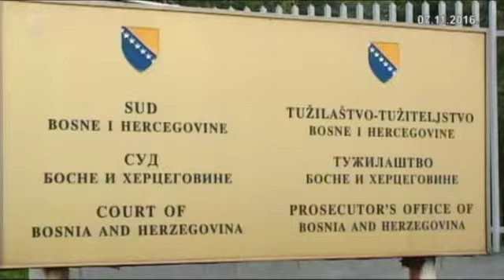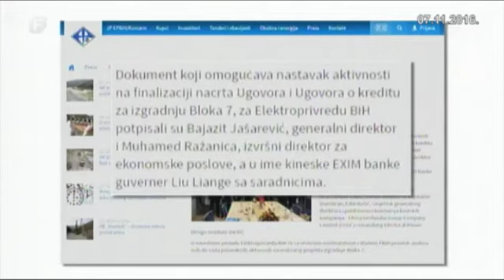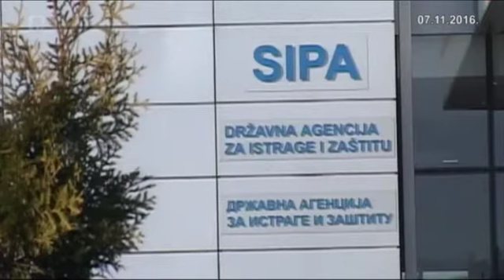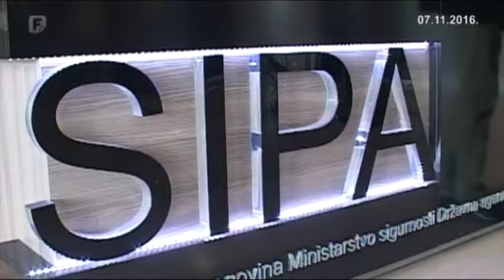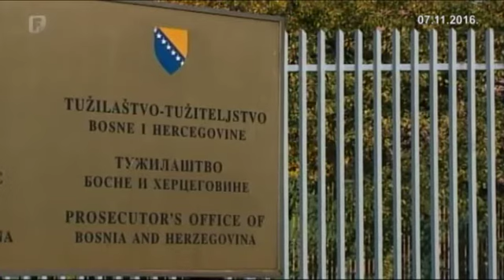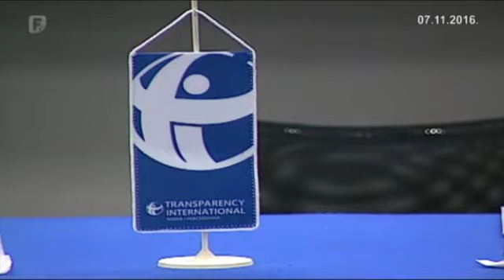Dnevnik 2 07.11.2016